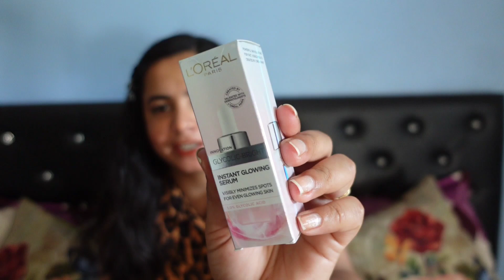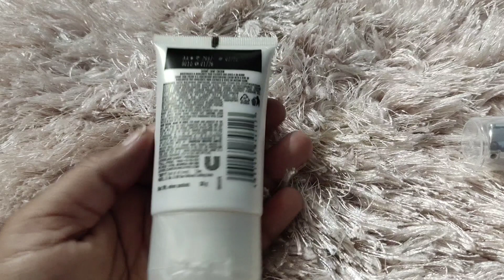Nykaa summer haul up to 50% off 😎 ll by vartika ll